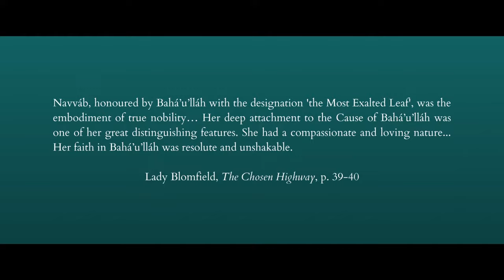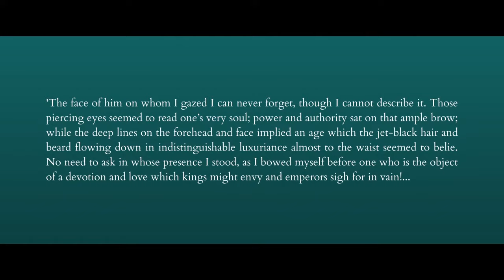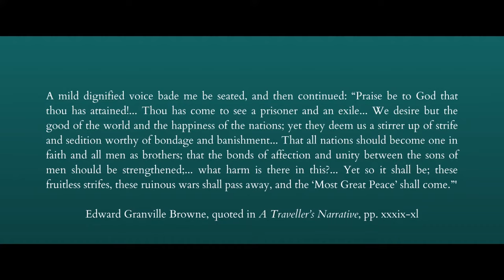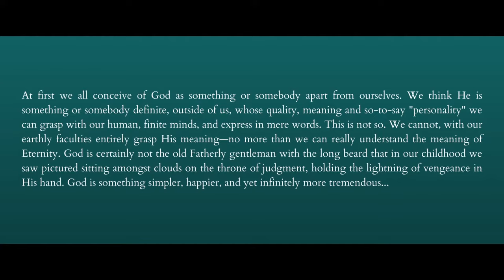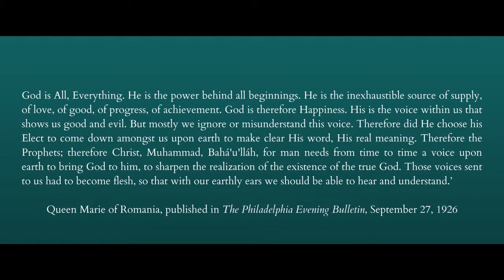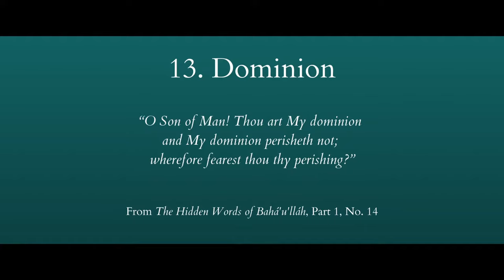A Story of Light - Day 13: The Sun of Bahá has set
In preparation for the release of my new album, Home of Light (coming later in 2021), I'm going live every day from 1-19 March from AP Studios Dublin to present 'A Story of Light - A Livestream Musical Journey in 19 Days'. Tune in to hear a song a day and the story behind the album.

To explore the story of The Báb in more detail, check out the Gate of Heaven Diary: